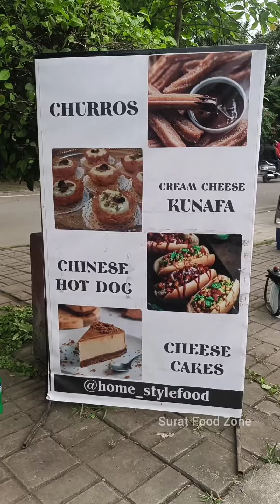Most Viral Cheese Cake of Surat❤️ | Cream Cheese Kunafa | Surat Street Food | Indian Street Food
📍 Home Style Food ,
Pal RTO , Hazira - Adajan Road,
Adajan Gam, Surat,
Gujarat 395009

cheesecake
cheesecake recipe
how to make cheesecake
easy cheesecake recipe
easy cheesecake
cheesecake factory
best cheesecake
no bake cheesecake
ny cheesecake
new york style cheesecake
cheesecake recipes
cheesecake recipe easy
baked cheesecake
how to make cheesecake at home
simple cheesecake
no crack cheesecake
homemade cheesecake
strawberry cheesecake
new york cheesecake recipe
cheesecakes
make cheesecake
kunafa
kunafah
kunafa recipe
how to make kunafa
cheese kunafa
kunafa dessert
cheese kunafa recipe
cheese konafa
kunafa without oven
arabic kunafa
kunafa with cream
kunafa recipe without oven
turkish kunafa
kunafa cheese
cream cheese kunafa
cheese kunafa in oven
kunafa with cheese
kunafa recipe in hindi
cheese kunafa dessert
stretchy cheese kunafa
how to make cheese kunafa
kunafa without cheese

I request to join me in this journey, support me and shower your love❤.